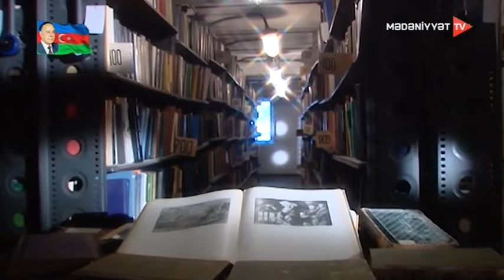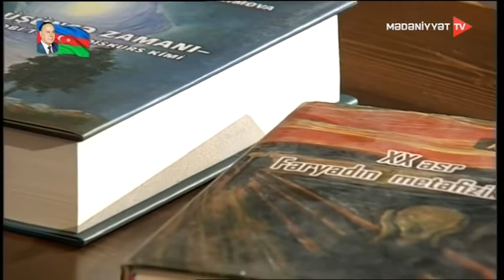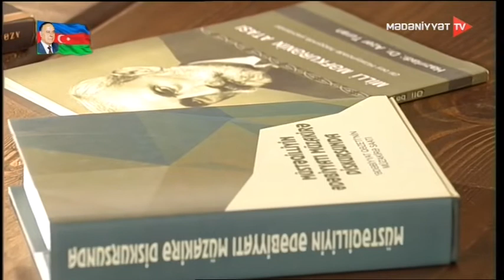Rafiq Həşimovla "Kitab klubu" - 18.10.2019